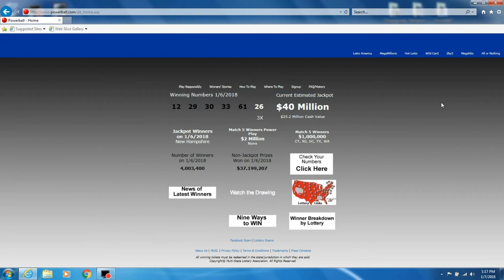Am I A Millionaire? Powerball Jackpot/Lottery (Episode 50)